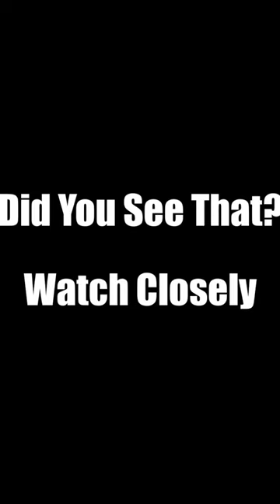Foxhole Conspiracy Tree